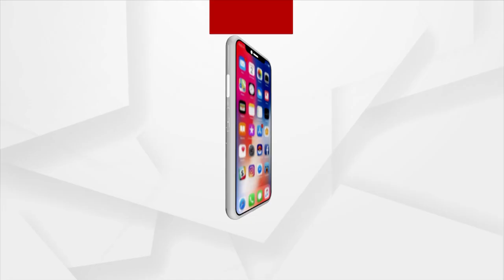HEADLINES 6PM : 17 OCT 2021 : ARGUS NEWS